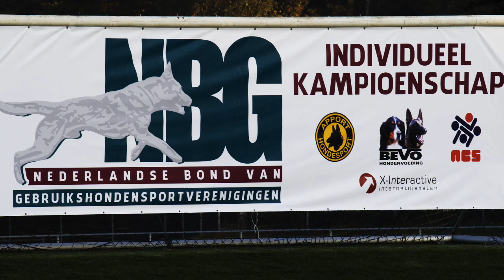NIK 2016 Rob Storm Meisterhaft Macho Protection 71 P